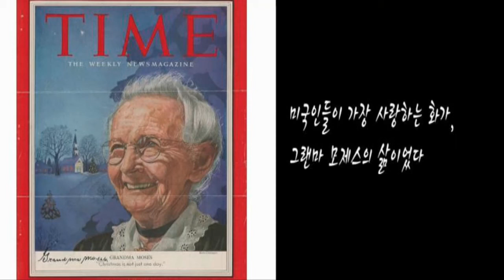좋아하는 일을 찾아라 미국의 민속화가 그랜마 모제스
그녀가 자신만의 시간을 가지게 된 것은 남편이 세상을 떠나고 아들이 농장을 떠맡은 67세부터였습니다. 그때부터 그녀는 예쁜 그림을 보면 자수를 놓기 시작했습니다. 하지만 나이와 함께 찾아온 관절염 탓에 그마저도 힘들어 그녀는 대신 그림을 그리기 시작했습니다. 그저 그림이 좋아서 그리고 또 그렸습니다.